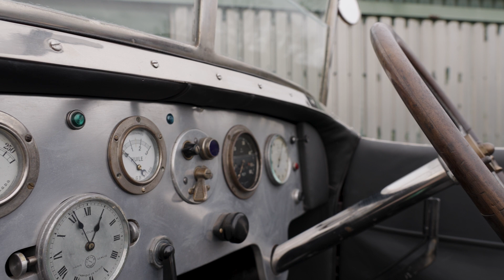1920 Bugatti Type 23 'Brescia Modifie' Roadster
15th Mar, 2023 13:00
Imperial War Museum | Duxford, Cambridgeshire

Reputedly 1 of just 3 Diatto-Bugattis to have survived from the 50 or so made
Accompanied by a detailed report from the renowned Bugatti authority and historian, David Sewell
Summed-up as 'a remarkably original car in the sense that there are no replica parts whatsoever to be found anywhere upon it'
Current family ownership since 1989
Rebodied using the Baer Roadster coachwork that was originally fitted to chassis 1828
Potentially Mille Miglia Storica eligible
"Light cars as a class are surprising to those accustomed only to heavier boats; but the Bugatti holds revelations for those even well-accustomed to light cars in general. The suspension is uncannily perfect. The steering is a delight. The response to the spur makes one forget the lightness of the whole outfit; but the craft embodied in the complete make-up is such that a very tyro could come down off the banking on the forward side of the Members' Bridge at Brooklands well up in the 70s, and yet hit the Railway Straight without anything in the way of alarm" (E. Duffield, Automotor Journal, April 1921).

The interrelated Types 13, 22 and 23 were the cars which established Bugatti's reputation as one of the world's pre-eminent sportscar manufacturers. Known as Brescia Bugattis following the virtuoso 1-2-3-4 finish achieved by a highly tuned quartet of their siblings at a Voiturette race held in the Italian town of the same name during September 1921, the diminutive Molsheim machines became synonymous with class-leading performance and matchless agility. Available from 1923 onwards, the Type 23 `Brescia Modifie' was based around a lightweight chassis frame equipped with all-round leaf-sprung suspension (semi-elliptic front / reversed quarter-elliptic rear) and two-wheel brakes. Differentiated from its similarly `modified' Type 13 and 22 siblings by a longer 2.55 metre (100.4in) wheelbase, it was powered by the same 1496cc (69mm bore x 100mm stroke) 16-valve SOHC four-cylinder engine allied to four-speed manual transmission. With some 40bhp @ 4,000rpm on tap thanks to such race-proven niceties as a three-bearing crankshaft (two ball / one plain) and four valves per cylinder, the Type 23 `Brescia Modifie' was reputedly capable of up to 80mph. And while achieving such high speeds was coachwork dependent, it is sobering to think that front wheel brakes were only introduced on the model in 1925.

Issued with the age-related registration number ‘BF 6460’ by the DVLA on 15th May 2013, the associated V5C Registration Document lists the chassis number as ‘985’ (which is how it was sold to Hamish Moffat by Bruno Vendiesse and the ID quoted on the import paperwork) and the engine number as ‘502’. Enjoyed by the vendor on various local journeys and driven by her to Prescott and back (and up the famous hillclimb course), the Brescia is nicely detailed with a well-stocked dashboard and Marchal headlights. Repeating Mr Murray’s advice to her that ‘the engine must not be thrashed’ due to its original block being cracked, she is only reluctantly offering the Bugatti for sale because it has become less comfortable to drive of late. True automotive jewels, Bugatti Type 13, 22 and 23 cars are rightly prized the world over. Potentially eligible for the Mille Miglia Storica, ‘BF 6460’ surely deserves another long-term custodian. Accompanying paperwork includes a V5C Registration Document, the aforementioned David Sewell report, Bugatti Owners’ Club correspondence and numerous bills / invoices.

Damian Jones
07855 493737